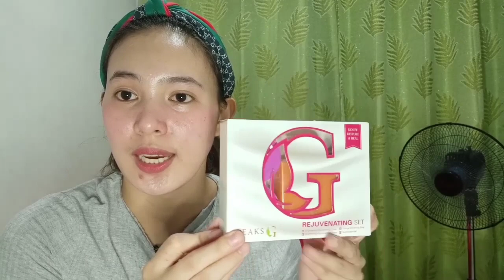MURANG PAMPAPUTI AT PAMPAKINIS NG BALAT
Paalala: lahat po ng binabahagi ko sa akin channel ay mga personal experience ko Hindi po ako expert naniniwala kasi akong experience knows better than what we heard. Sa mga gustong umorder po ng product na ito Narito po mga FB Link NG mga Legit Seller po nila

pampaputi at pampakinis ng balat
pampaputi at pampakinis
pampaputi at pampakinis ng mukha
pampaputi at pampakinis ng kilikili
pampaputi at pampakinis ng katawan
pampaputi at kinis ng mukha
pampataba at pampaputi
pampaputi at pampataba
pampaputi products
pampaputi for baby
pampaputi in english
pampaputi in 1 week
pampaputi in 30 minutes
english of pampaputi
beauty tips about face
beauty tips about makeup
beauty tips about hair
beauty tips about face pack
beauty tips about
beauty tips about honey
beauty tips about lips
beauty tips about pimples
beauty tips above 40
beauty tips after pregnancy
beauty tips after giving birth
beauty tips after delivery
beauty tips after bath
beauty tips after 50
beauty tips after 35
beauty tips after 40
beauty tips after 30
beauty tips for face at home